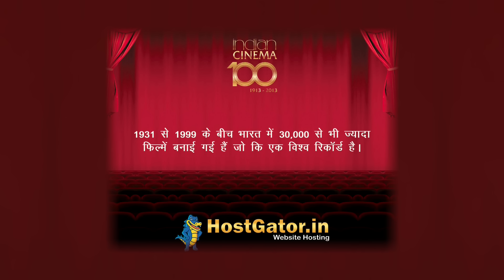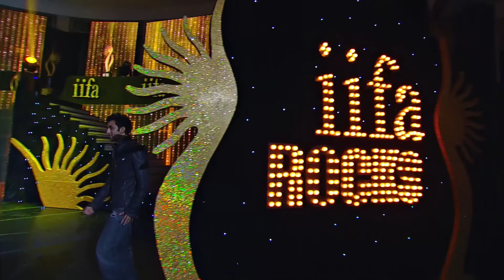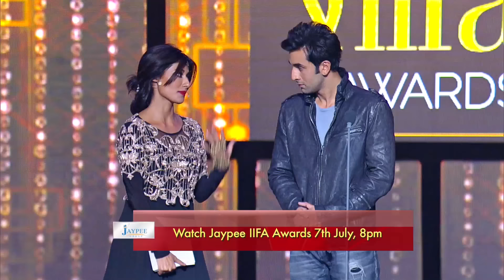Ranbir Kapoor & Neha Dhupia perform at IIFA Rocks 2012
Actor Ranbir Kapoor was asked to show-off some of his Dad's signature moves just as he made Sonakshi Sinha groove to a step to 'Chinta ta Chinta ta' from her latest blockbuster 'Rowdy Rathore'.

The sizzling song and dance continued with performances by the cast of the upcoming action-thriller 'Maximum'  Neha Dhupia, Sonu Sood and Hazel Keech, who set fire to an already sizzling stage amidst all the glitz and glamour with the popular item sing 'A Aante' from down South.